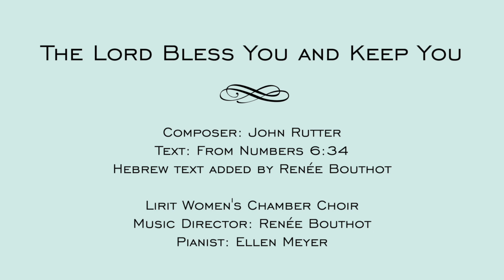The Lord Bless You and Keep You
The Lord Bless You and Keep You by John Rutter with the addition of Hebrew text by Renée Bouthot. Performed by Lirit Women's Chamber Choir. Renée Bouthot, Music Director.